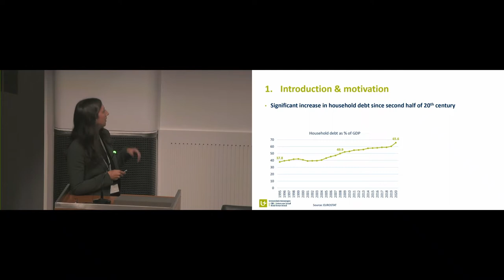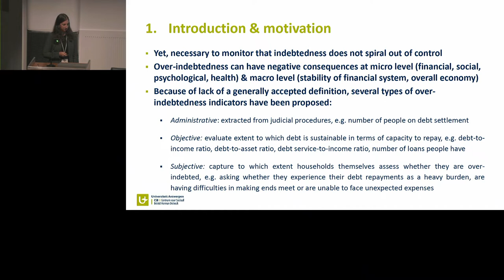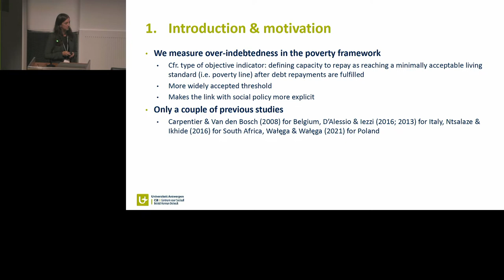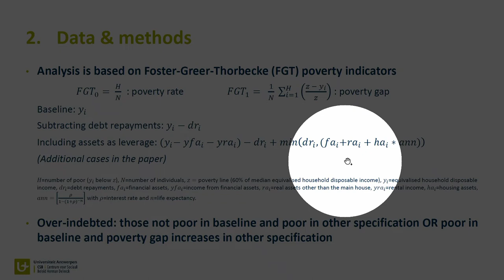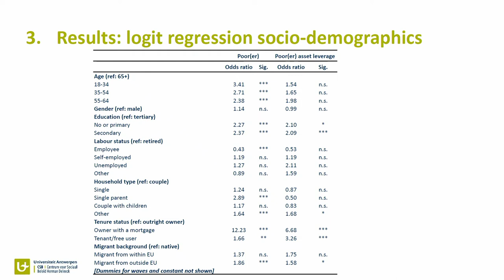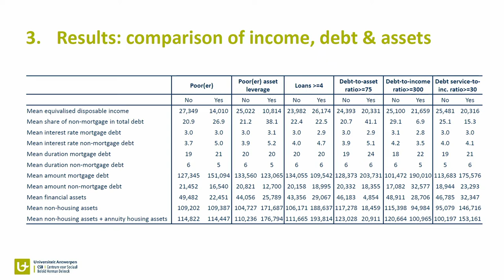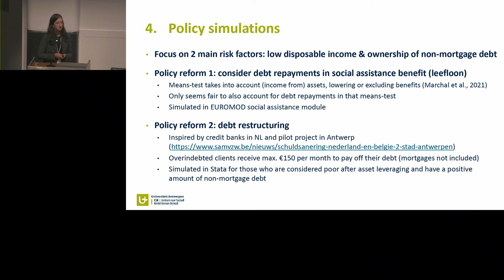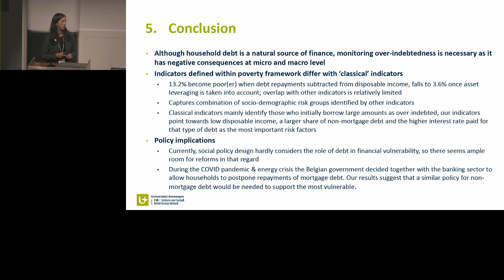Presentation: Over-indebtedness and poverty : patterns across household types and policy effects